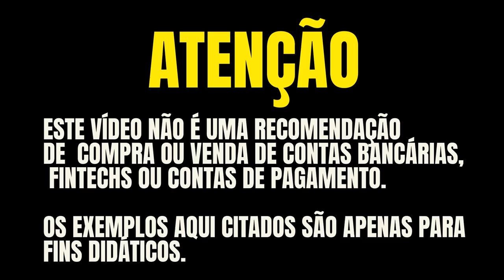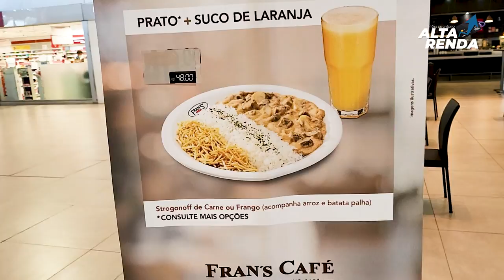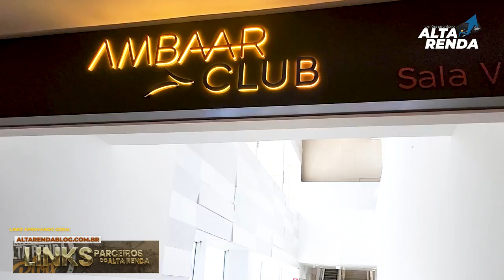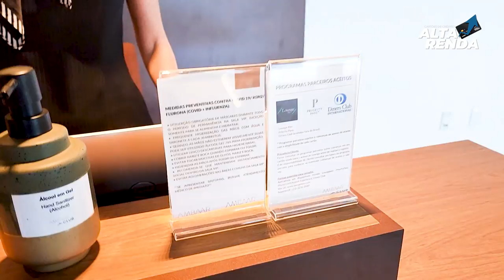💳SALA VIP AMBAAR LOUNGE EM VIRA COPOS, VEJA COMO É A SALA E COMO ACESSAR USANDO CARTÃO E O BILHETE.